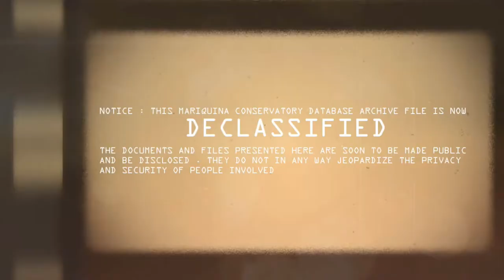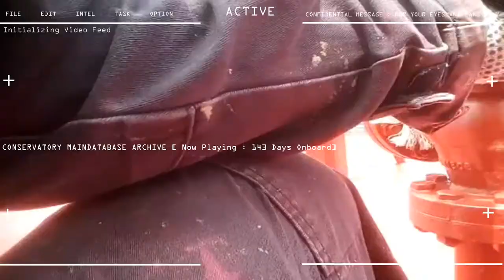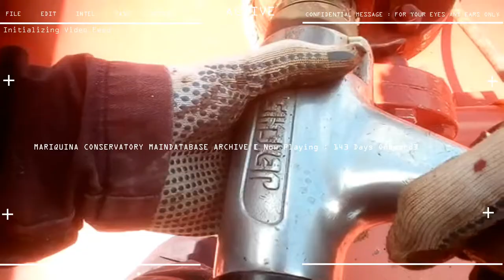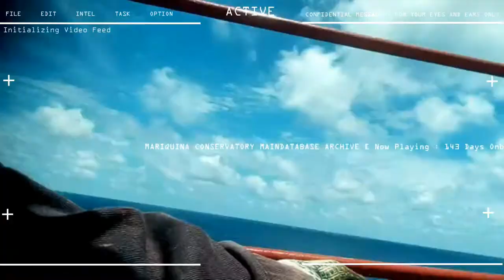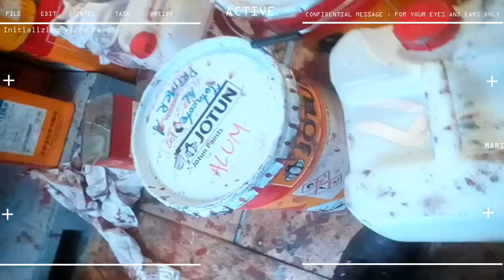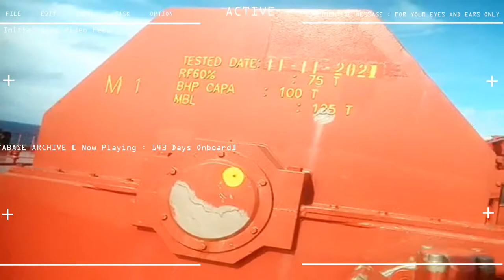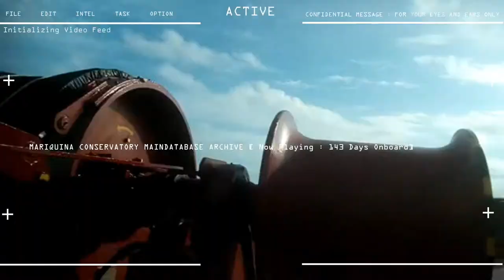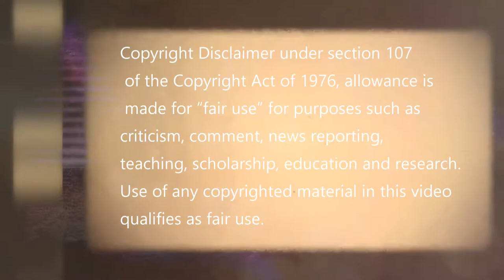10th Seaman Contract Day 143 DECK MAINTENANCE, CHIPPING BRUSHING PAINTING REPEAT REPEAT REPEAT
ARRIVAL DAY PLUS 143 (4 months, 3 weeks, 1 day onboard)
10th SEAMAN CAMPAIGNS

STATUS : DECK MAINTENANCE , CHIPPING BRUSHING , PAINTING REPEAT REPEAT REPEAT,